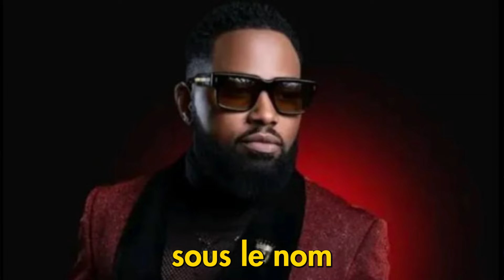FERRE GOLA fait mieux que FALLY IPUPA ACTUELLEMENT : Décryptage sue l'actu musical congo !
Hervé GOLA BATARINGE dit Ferré Gola, fait actuellement peur à son rival de tout le temps Fally Ipupa depuis la réussite totale de son concert au Stade des Martyrs à la date du 24 Juin 2023.

Pourquoi FERRE GOLA fait mieux que FALLY IPUPA ACTUELLEMENT : Décryptage sue l'actu musical Congo.

Notre équipe, nous le souhaitons encore bonne chance pour ses 2 concerts d’affilée à Adidas Arena, samedi 20 et dimanche 21 avril 2024. Et demandons aux golois et amoureux de la musique de continuer à soutenir le musique congolaise.

⚠️ Avertissement :
Les images et vidéos utilisées dans nos vidéos ont pour but d'être éducatives, instructives et informatives. Pas pour des intérêts commerciaux, Priez de me contacter directement.
🎥 Fiches techniques :
🔹Montage : Mavie makiese et Joe dibale
🔹Voix off : Elevenlabs
🔹Scripts : Mavie makiese
🔹Miniature : Mavie makiese
📚Documents et sources :
mediacongo.net
🔔 Suivez-nous :
🧑‍🚒Nos services et compétences :
🔹Montage vidéo ( Short et vidéos longues )
🔹Création et monétisation site internet
🔹Création de miniature professionnel
🔹Promotions de vos produits

🔗 Chapitres
00:00 Intro
00:39 Dynastie volume 2 et prison de ferre Gola ?
02:25 Ferrè Gola au stade de martyrs, un défi réussi ?
03:45 Qui a attiré le plus de spectateurs entre Fally Ipupa et Ferre Gola au stade des Martyrs ?
06:01 L'affaire de sold-out d'adidas Arena de ferre Gola ?
07:16 Ferre Gola à adidas Arena : vers une autre réussite ?

Rejoignez la communauté d'éveil !

© makdécrypte et Lisu ya congo TV | Tout droit réservé